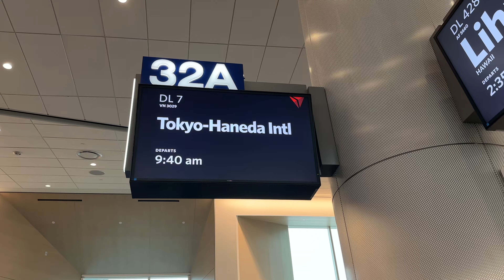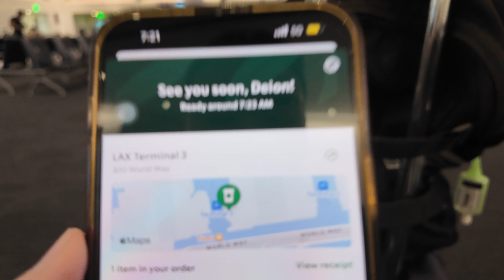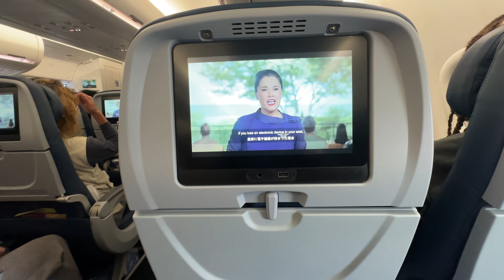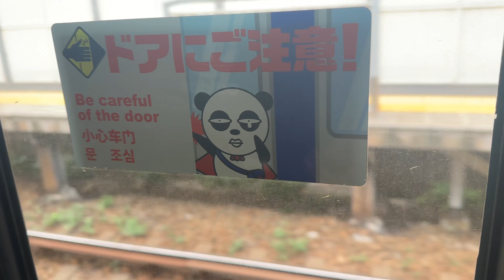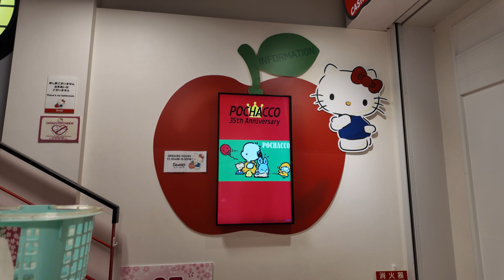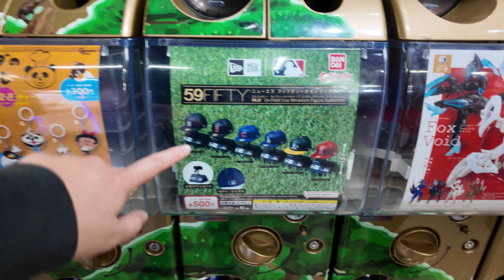LANDING IN JAPAN FOR THE FIRST TIME! I GOT LOST IN ASAKUSA!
In this video, we are heading to Japan for and going to be staying in Tokyo! Come and enjoy the multi part series of our Japan adventures. To start off we went to Asakusa, got some gatcha, played crane games, got shaved ice, and went to the Famous Senso-Ji temple!

   • Shibuya Sky 🗼 Lofi Beats (No Copyrigh...
💿 Listen everywhere:
This video was shot on the DJI OSMO POCKET 3